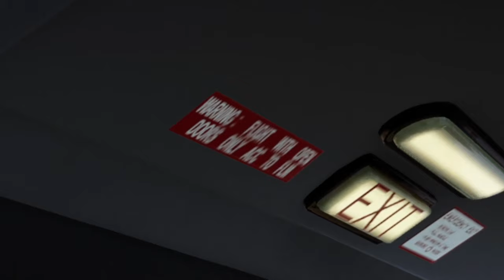Sons Of The Forest (LIVE VOD) Edited - Part.1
Well, we've crashed. Time to explore and craft, and search for missing persons on an island in the middle of somewhere.

Computer Specs: -